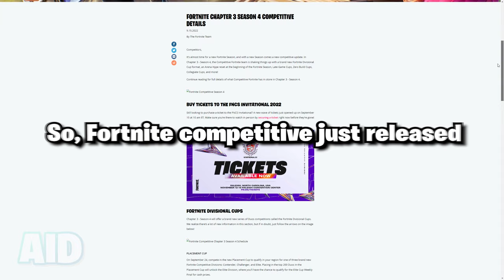guided missile returns...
the guided missile returns in s4...

So, with us inching closer and closer to Chapter 3, Season 4's release date, more and more is slowly being revealed- like the Guided Missile's possible return, which is probably one of the most loved items of all time! Let me know if you guys would be interested in seeing it in Fortnite Season 4!